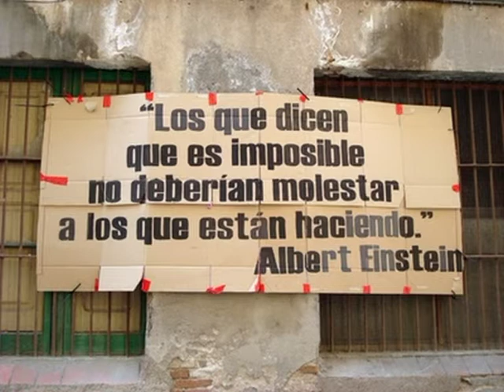NIÑOS Y PAÑUELOS (Pedro Soriano)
PEDRO SORIANO
Niños y pañuelos
CD Ben-Alzahídyn
Texto: Alfonso Salazar